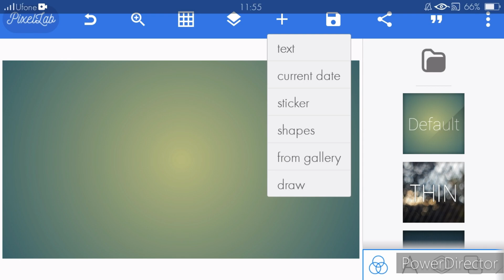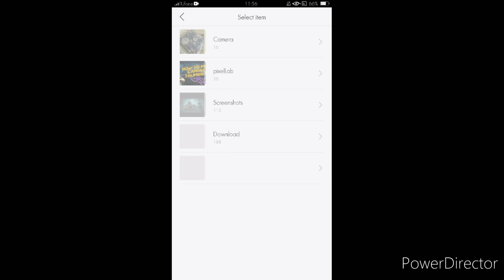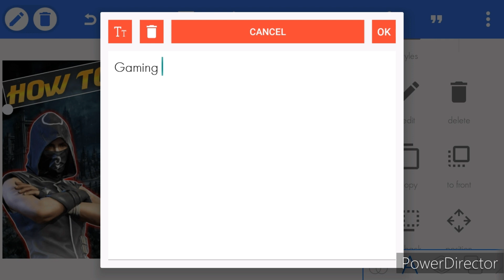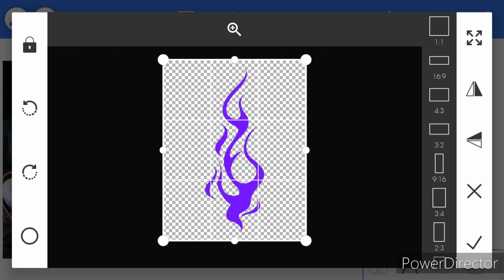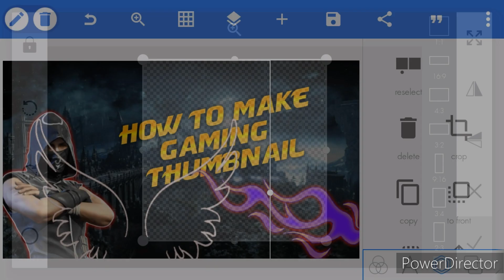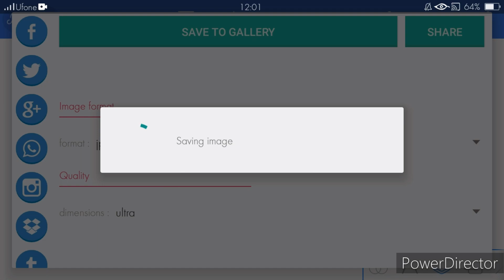How to make Gaming thumbnail for your YouTube channel